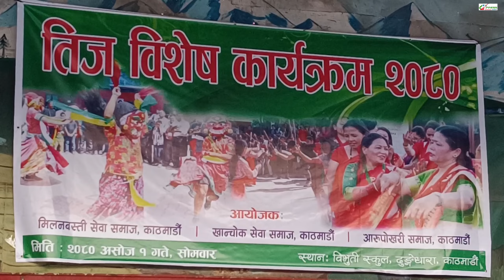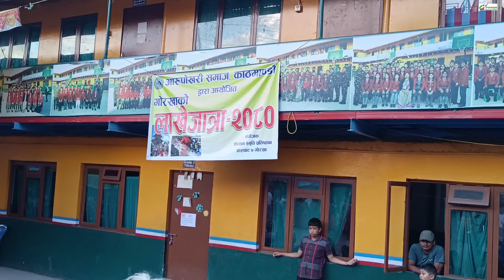Lakhey | Newari Culture & Tradition l Khanchok Sewa Samaj l Milanbasti Sewa Samaj l Arupokhari Samaj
Welcome to Gorkhali Express YouTube Channel : 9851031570
हामी यस Gorkhali Express YouTube Channel मा समसामयीक भिडियाेहरू राख्दछाै।
समाज सेवा सम्बन्धि जानकारीको लागि यस Gorkhali Express YouTube Channel लाई Subscribe गरि Like, share, comment गरि संगैकाे Bell Icon थिचिदिनु होला, ताकि हामीले राख्ने भिडियाे सर्वप्रथम तपाईं माझ पुग्न सहज हाेस ।